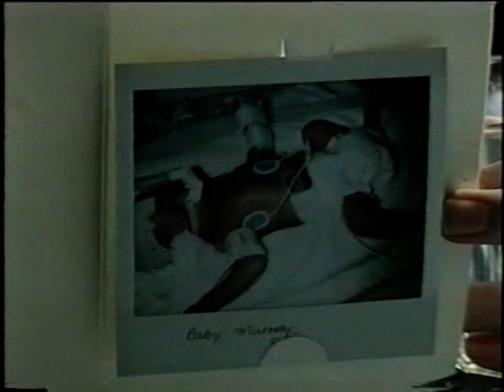Jordan Arrives 1